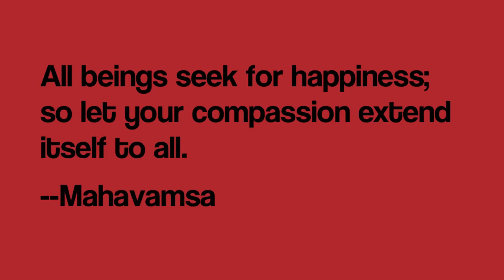Wonderful Wolfgang (part II)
Wolfgang goes to the vet after his rescue!!